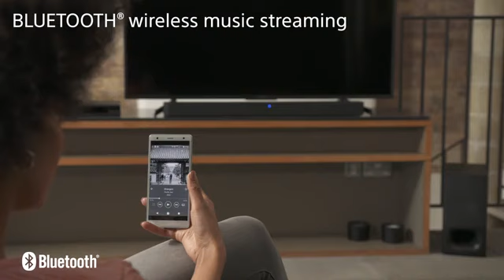Soundbar 2.1 Sony HT-S350, 320W, Subwoofer wireless, Bluetooth | Flanco.ro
Soundbar 2.1 Sony HT-S350, 320W, Subwoofer wireless, Bluetooth, Negru Bara de sunet cu 2.1 canale poate parea discreta si subtila in camera de zi, dar are un impact impresionant, avand o iesire totala de 320 W si un subwoofer wireless puternic, tehnologie S-Force PRO Front Surround, posibilitate de montare cu designul televizorului.